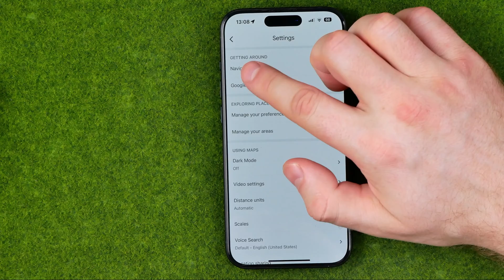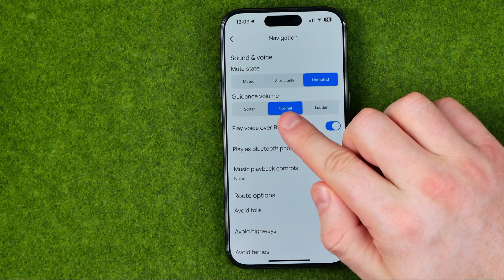How to Enable Voice Navigation in Google Maps - [IPhone 15 Pro]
If you are looking for a video about how to enable voice navigation in google maps, here it is! In this video I will show you how to turn on voice navigation on google maps. Be sure to watch the video to the very end. You will learn how to activate voice navigation in google maps. That's easy and simple to do from your phone.